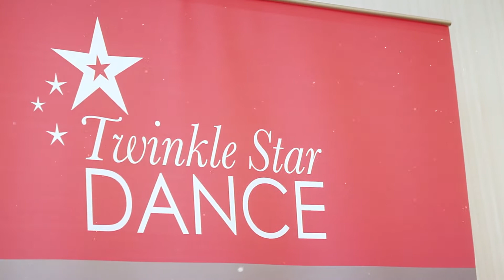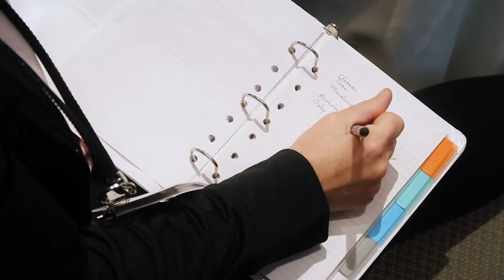Twinkle Star Dance Annual Conference 2017